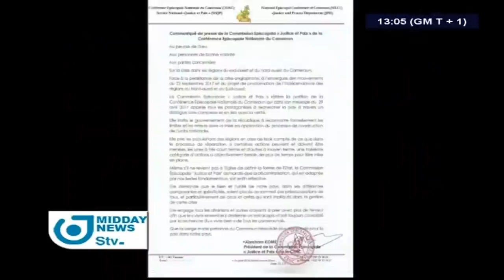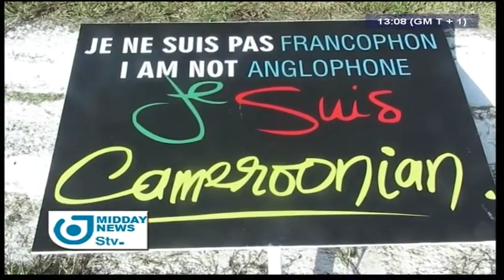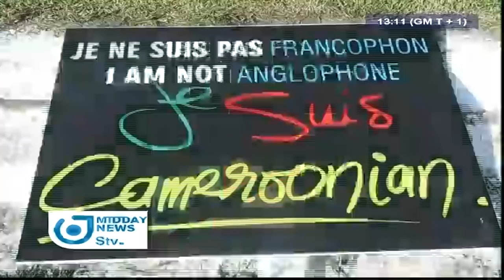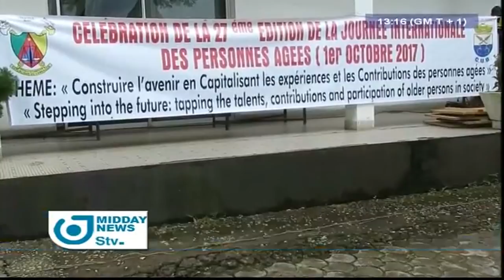STV MIDDAY NEWS 01:00 PM - Tuesday 03rd October 2017 - Anchor : Darling FEUDJIO